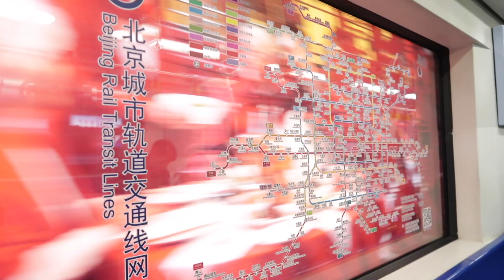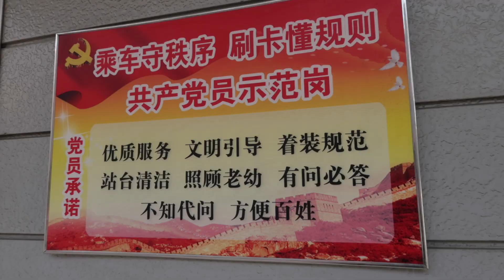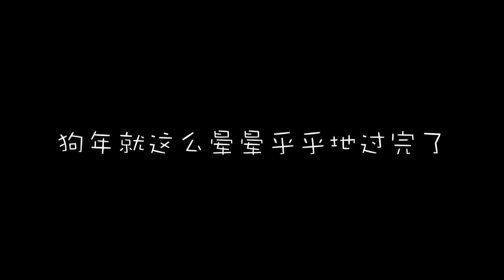两个在上海的北京人过年回家喽！ Go Back Home For Chinese New Year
2019年2月4日，农历大年三十，早上八点，我们两个北京人从上海虹桥火车站出发，回家过年！
We are two Beijingers, and lived in Shanghai since 2016. This vlog recorded our journey to home on the day before Chinese New Year in 2019.